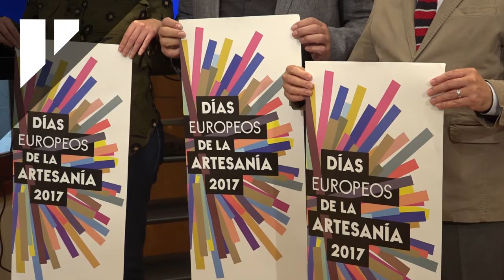Mallorca s’uneix per primera vegada als Dies Europeus de l’Artesania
Els Dies Europeus de l’Artesania seran els propers 31 de març, 1 i 2 d’abril a distints indrets de Mallorca. La majoria d’activitats són jornades de portes obertes a tallers i mercadets d’artesania.